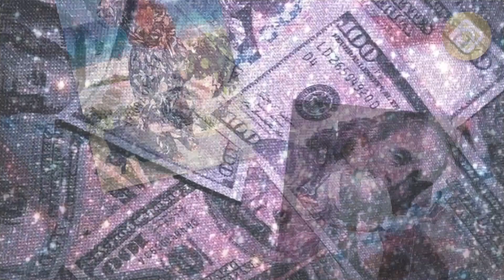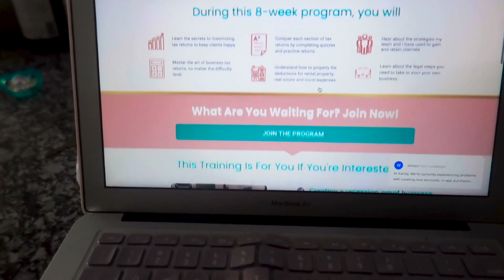DAY IN THE LIFE: The Benefits of ENTREPRENEURSHIP + I Got My Car BACK! + Venue Hunting + Client Work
I realized I never posted this vlog from 2020.
In today's vlog, I chat about the benefits of entrepreneurship. You also get to follow me as I get my luxury car fixed, venue hunt for my engagement party, and more!

Are you an entrepreneur? You NEED my products

I share my business journey, more insight, and more life on IG

✶▸JOIN BOMB CEO: The ultimate membership community designed to transform your entrepreneurial journey

→ABOUT BOMB CEO
BOMB CEO bridges the gap between where you are now and where you want to be, combining your hustle with strategic success. BCEO offers the strategies, mindset shifts, and actionable insights you need to achieve multi-6-figure success and become the CEO of your dreams.

💻🔥MY FAVE BRAND & BUSINESS TOOLS 🔥💻

Shopify – USE MY SPECIAL LINK TO GET SHOPIFY FOR ONLY $1

Later.com – My holy grail for leveling up my content! Schedule all of your social media content AND track your analytics using one platform. Test it out for yourself

Klaviyo – Get your email + sms list poppin’ with an advanced platform

Shipstation – Need a shipping solution? ShipStation is the GOAT. Ship multiple packages with the press of a button.

Today’s video is all about entrepreneurship, entrepreneurship lessons, how to be an entrepreneur, full-time entrepreneur, how to start a business, how to brand a business, how to develop a brand, branding, brand coach, entrepreneur advice, entrepreneur tips, The Brand Hustler

//SHANELLE Q., THE BRAND HUSTLER

I’m Shanelle, I recently quit my corporate job in April 2019 to become a full-time entrepreneur. I’m super excited to experience this new life with you as I take you on this crazy journey with me. Starting a business takes a lot of faith, focus and grind. I’m here to show you the beauties and raw truths about entrepreneurship, all while giving you tips to grow and scale your business! We’re grinding, growing and living our best life over here!